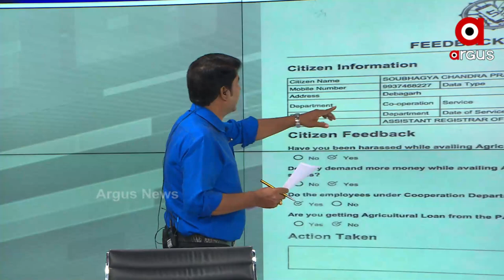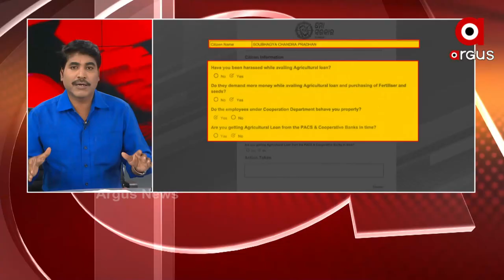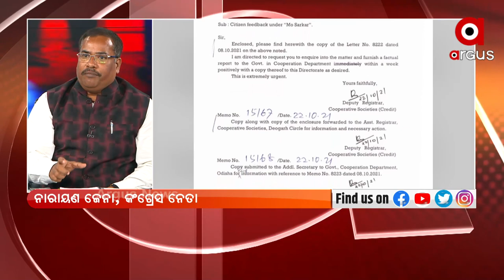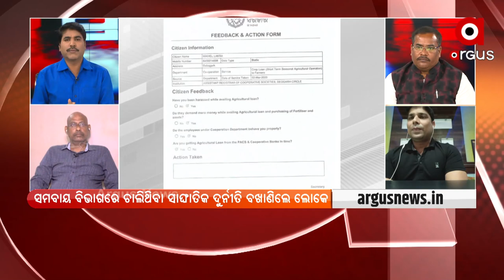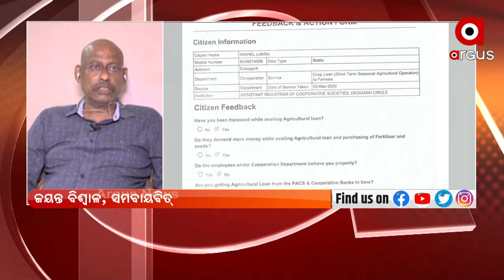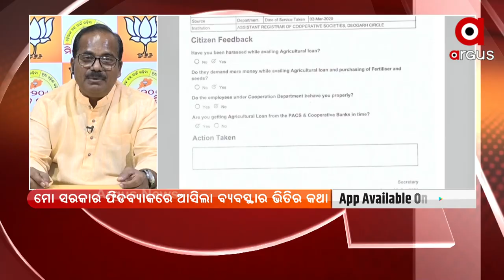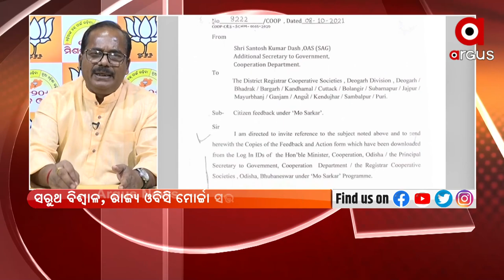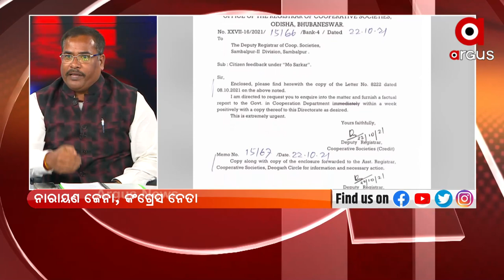ପ୍ରଶ୍ନକାଳ : ଚାଷୀ-ଲୁଟ-କ୍ରୋଧ | 25 Oct 2021 | Argus News